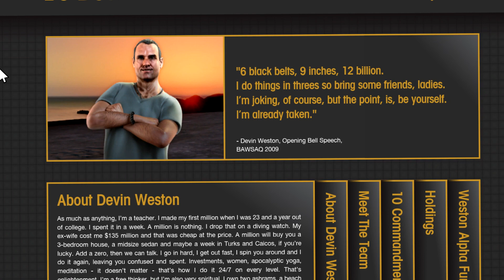История Дэвина Уэстона из GTA 5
Дэвин является крупным акционером Merryweather Security ― частной военной компании, которую Уэстон использует в качестве грубой силы, когда дело касается нелегального бизнеса.